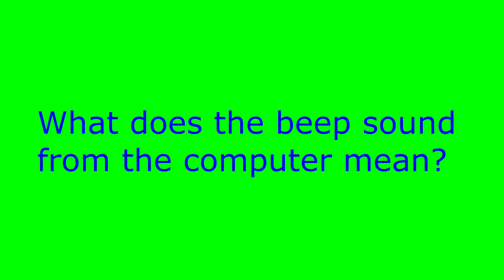What do the beep buzzer sounds from the computer mean?Bilgisarayardaki bip sesleri ne anlama gelir?